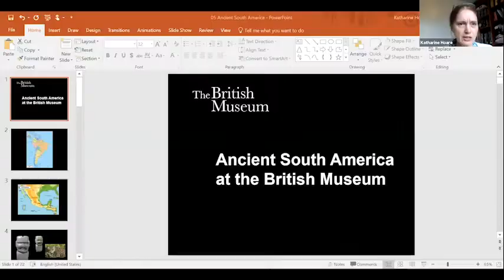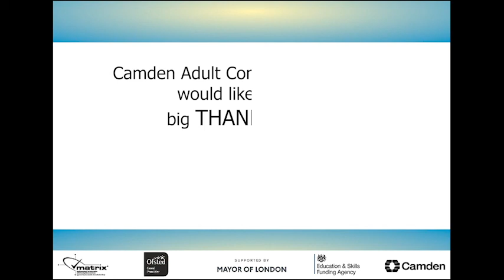Ancient South America in the British Museum (Free ACL workshop with the British Museum on 21.06.21)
The British Museum collection includes objects from across ancient South America. Find out what these objects tell us about the people and places of the continent including the Maya, Aztecs and Incas. The workshop will include images of objects, spoken information on the period and an opportunity to ask any questions you have about ancient South America.

Speaker
Dr Katharine Hoare has worked in the Department of Learning and National Partnerships at the British Museum for 20 years. She has a background in history and archaeology, together with a passion for sharing information, stories and enquiry approaches to help everybody understand and enjoy the past.

To find out more about our free workshops and courses, please call , send an email to (Please note that first priority goes to Camden residents.)